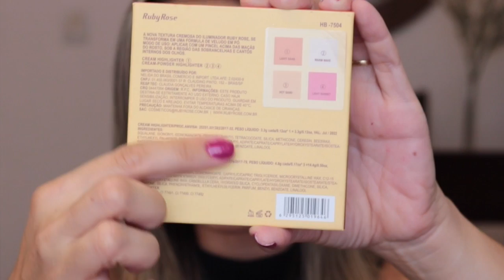PALETA DE ILUMINADORES RUBY ROSE 1 | Sunset Highlighter